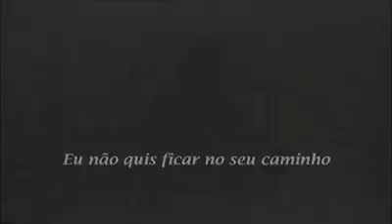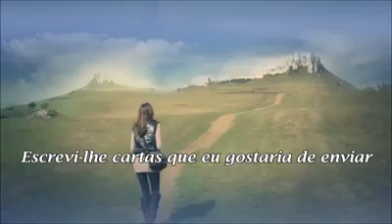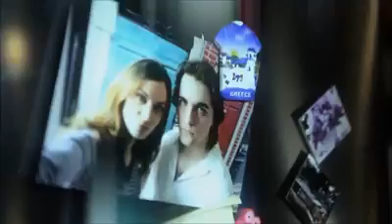When I needed you the most ( Randy wanwamer )